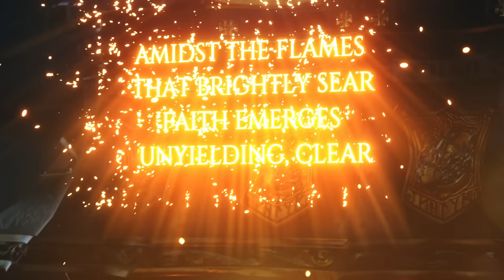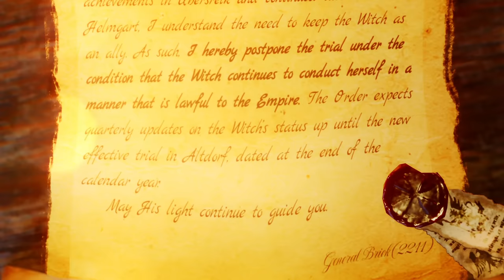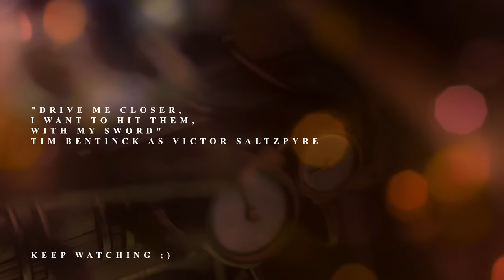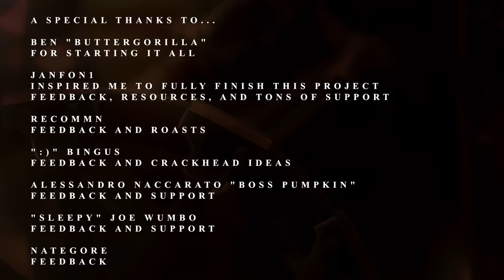The Tank - A Vermintide Fanimated Movie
The Ubersreik Five acquires a new weapon for their arsenal, but it comes at a price. Will the team unite to vanquish their adversaries, or will they fall victim to the End Times?

No profit/monetization is involved in the making of this movie. This is not official Warhammer/Warhammer Vermintide content.